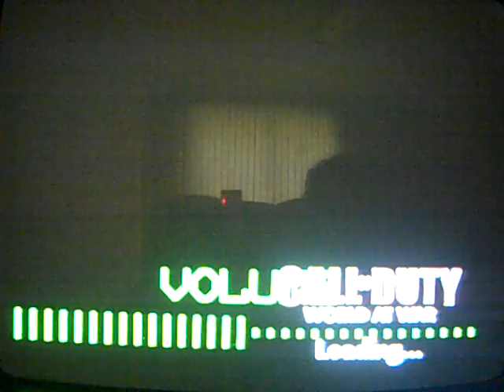MLH ProModz Call Of Duty W.a.W 10th and 11th Prestige Lobby Part 2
MLH ProModz Call Of Duty W.a.W 10th and 11th Prestige Lobby